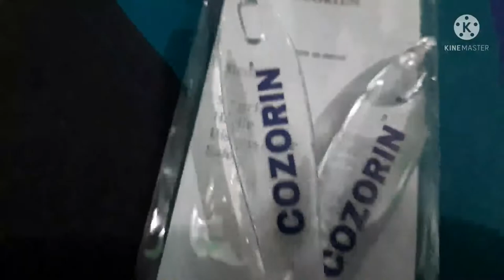|| Oil Dispenser Unboxing || Oil Bottle || Plastic Oil Bottle || Unboxing Queen Geeta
Some links are  here if you want branded items with exiting discounts